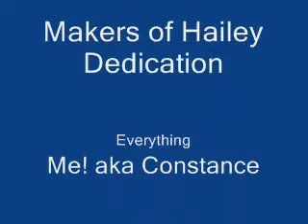Hailey Dedication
A dedication to a bud